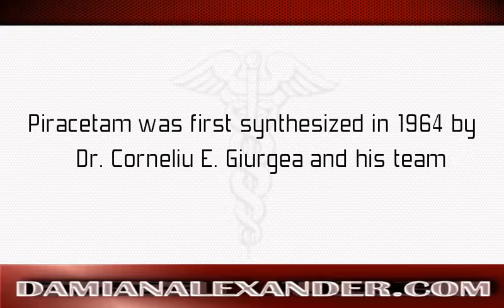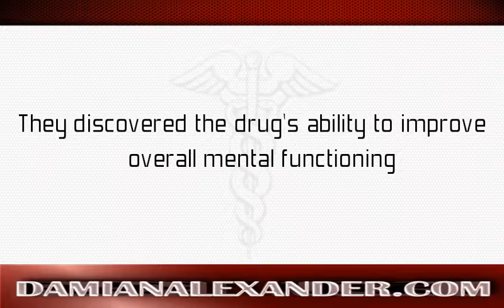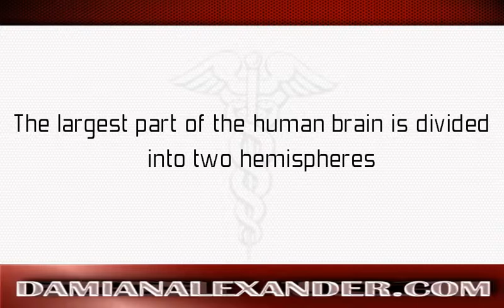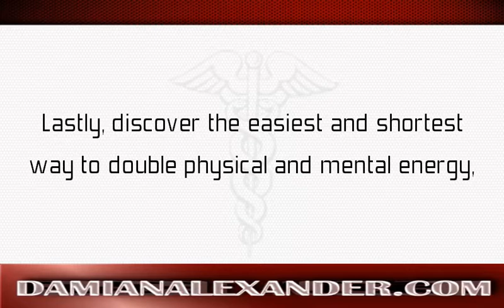What is Piracetam Damian Alexander, MD discusses What is Piracetam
If you are chronically tired, then you should watch this video right now

The easiest and shortest way to:
*Double physical and mental energy
*Strengthen immunity